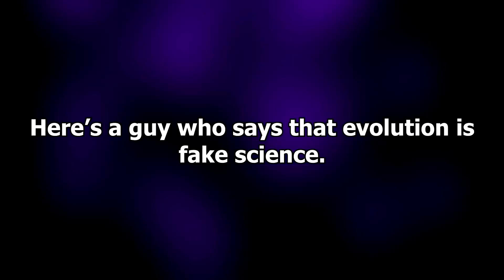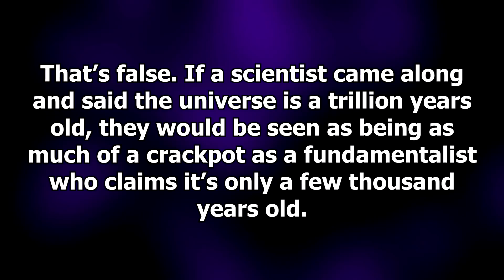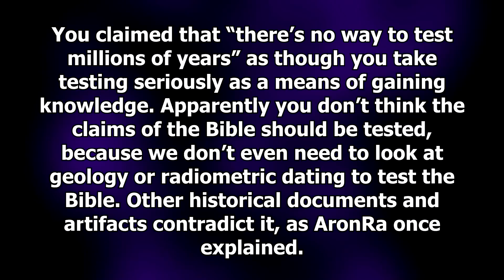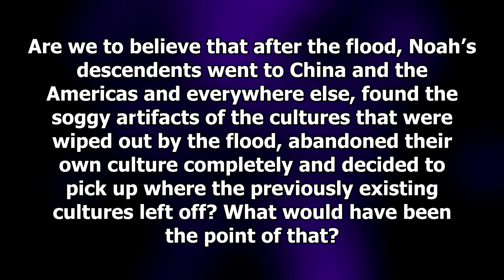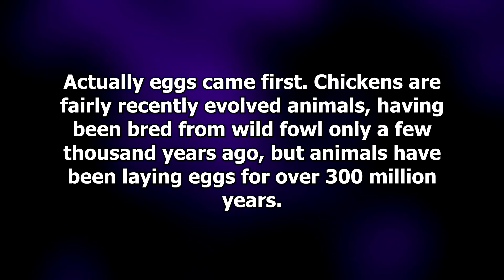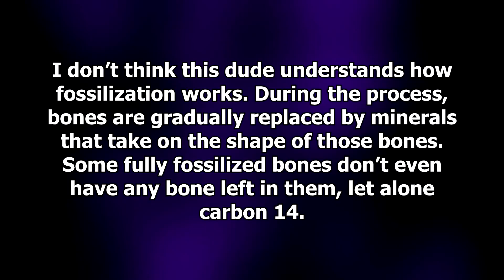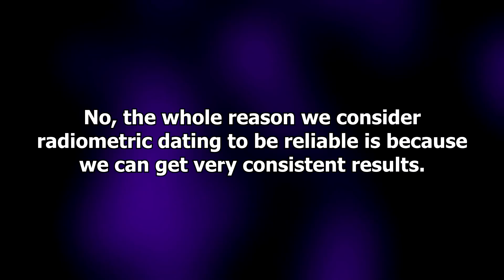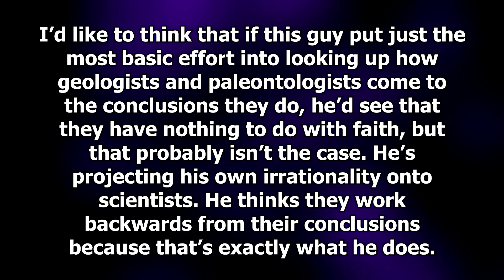Is Evolution "Fake Science"?